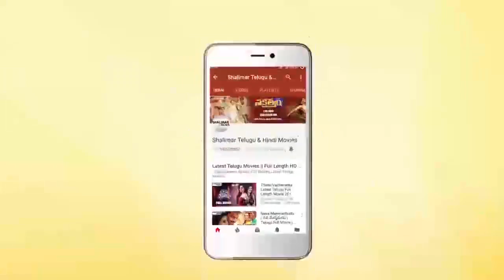Naa Peru Surya Naa Illu India Movie Success Meet | Allu Arjun | Anu Emmanuel | Shalimar Film Express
Watch Naa Peru Surya Naa Illu India Movie Success Meet. NaaPeruSuryaNaaIlluIndia Movie Stars Allu Arjun, Anu Emmanuel in lead roles, directed by Vakkantham Vamsi, Produced By Sirisha Sridhar Lagadapati & Bunny Vas, Music By Vishal–Shekhar.